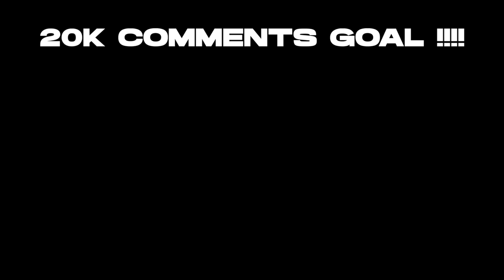FINALLY BOUGHT NEW PORSCHE 911 GT3 RS🤑( EXPENSIVE )